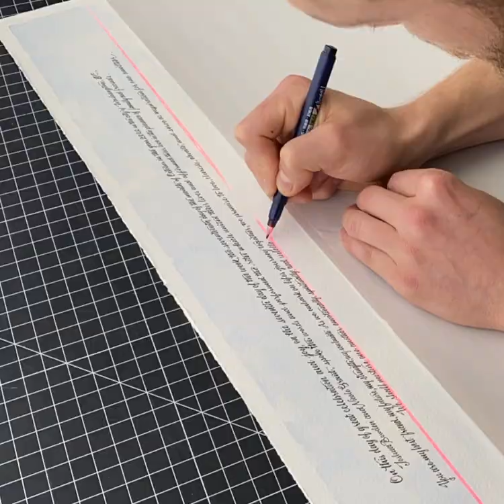Autumn Vineyard Ketubah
Windthrow takes you through the creation of this Jewish Marriage Certificate. Using water color along with pen and ink Eddie Aaronson makes this custom ketubah/landscape painting with many vibrant colors and the rolling hills of Virginia.